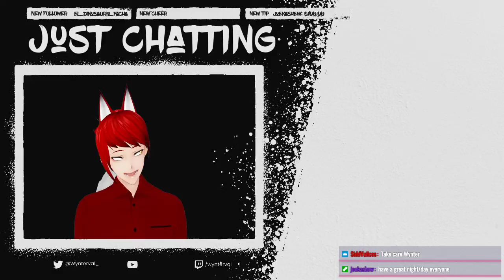Wynterval Plays Drunk Souls: Dark Souls II (Part 6)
Godspeed to my liver and my sanity.

Timestamps:
0:00 - Opening
10:01 - Just Chatting
12:20 - Shrine of Amana
1:00:12 - Demon of Song
1:53:56 - Undead Crypt
2:31:04 - Velstadt
2:50:44 - Undead Crypt
2:54:30 - Ending